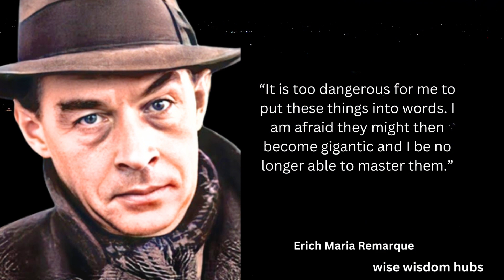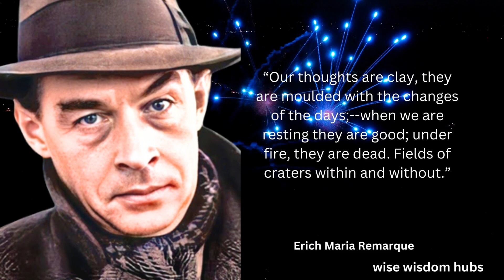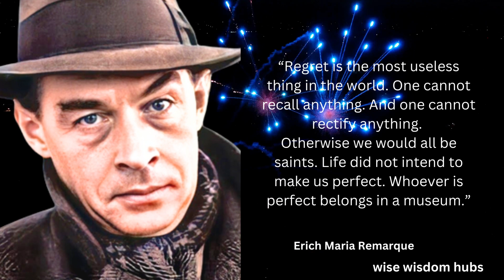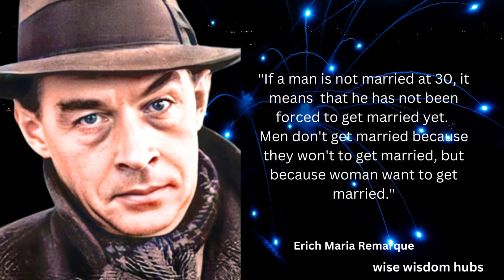Erich Maria Remarque's Quotes which are better known in youth to not to Regret in Old Age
Erich Maria Remarque is one of the best known and most widely read authors of German literature in the twentieth century.

For more Erich Maria Remarque check out his novel "Three Comrades"
This channel for stoic quotes, powerful poetry and original motivational videos.